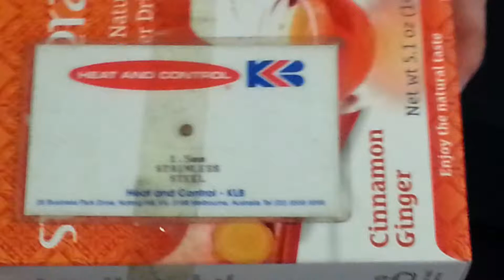Trial on ISHIDA X-ray Inspection System. Stock No.: METD16548S